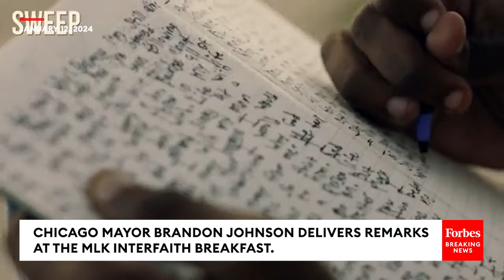Chicago Mayor Brandon Johnson Delivers Remarks At MLK Interfaith Breakfast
On Friday, Chicago Mayor Brandon Johnson delivered remarks during the MLK Interfaith Breakfast.